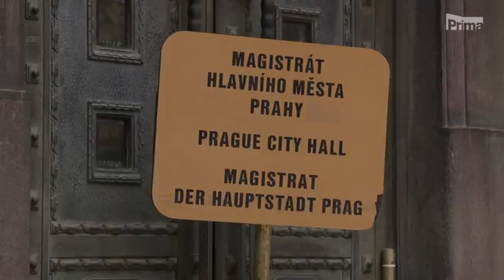CNN Prima News - povolební vyjednávání v Praze, 9. týden